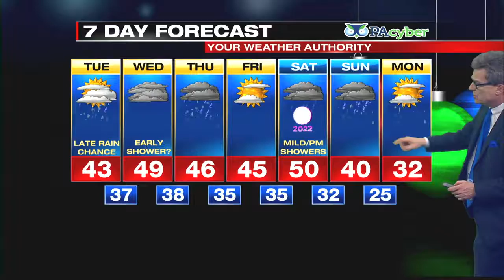Digital Exclusive Inland Forecast